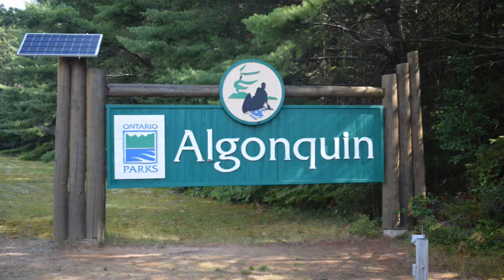Ride Along to Algonquin #1 8-30-19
Ride along with us as we drive thru Algonquin Provincial Park.

DAY:  10-1